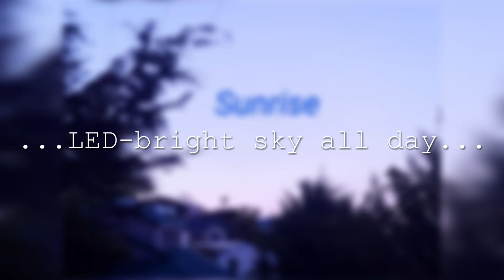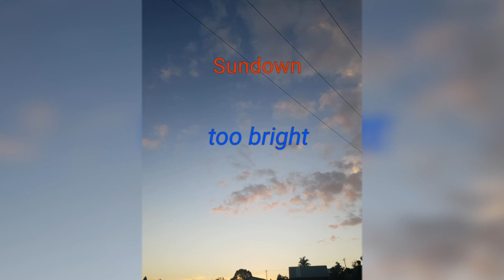Nibiru /Planet X 🏞💡LED-Sky all day long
It was far too bright for an Autumn's day. And after the sun set it was as bright as day. Look up Jesus told us in Luke 21:25-28 lift your head up... your redemption IS drawing near.